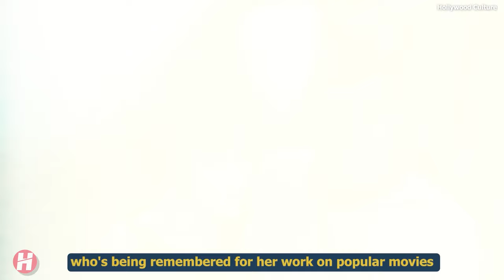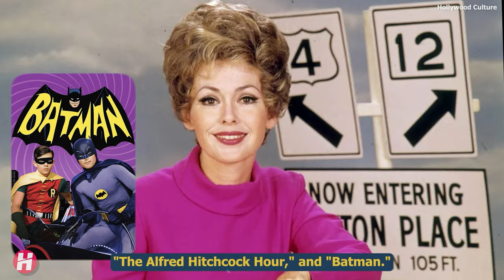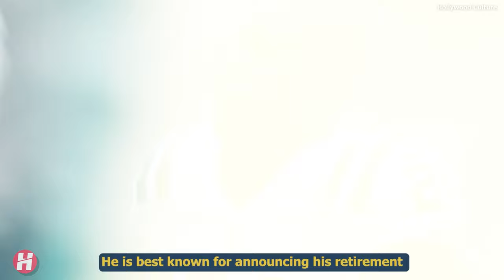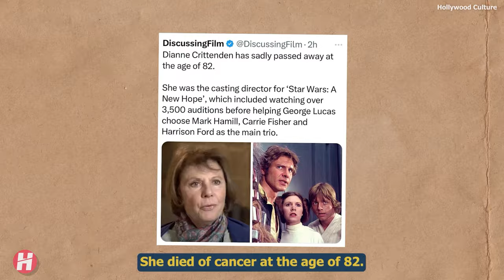15 Famous Actors Who died Today 11th April 2024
15 Famous Actors Who died Today 11th April 2024 - Actors Who died in the last few days and how they died